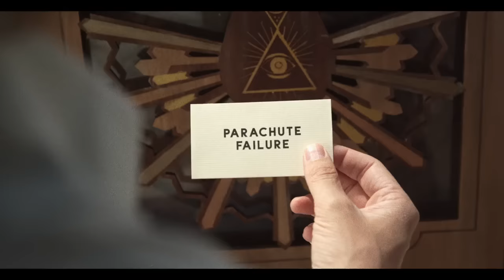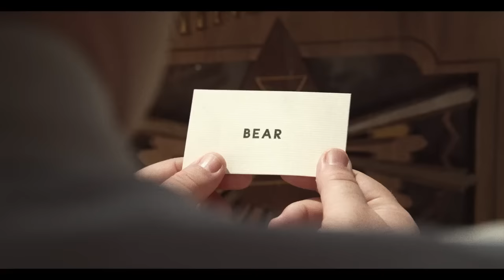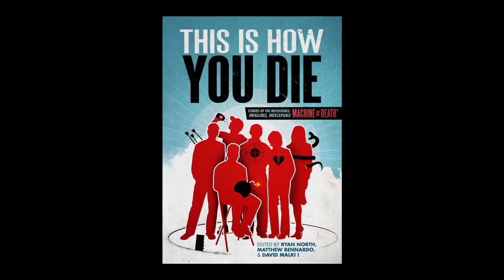This is How You Die